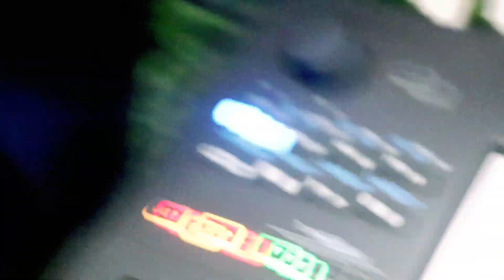2023 होली गीत | हमर महंगा लहंगा | Hamar Mahanga Lahanga | New Holi Song | Ashish Yaduvanshi Holi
नमस्कार - By Series Music Studio में आपका स्वागत है
अगर आप भोजपुरी जगत का नया गाना सबसे पहले सुनना चाहते है तो

► Album - Hamar Mahanga Lahanga
► Song - हमर महंगा लहंगा
► Singer - डांसर आशीष यदुवंशी
► Lyrics - .
► Recordist - Jogendra Kumar RAJA G
► Director - Yogendra Kumar
► Studio M D - Virendra Kumar
► Producer -   JK RAJA G
► Designer - Lucky Art Studio
► Sahyog - Yogiya Pagal

कृपया ध्यान दे यह चैनल किसी गलत उपयोग के लिए नहीं बनाया गया है अगर मैंने आपका कोई गाना अपलोड किया है और यदि आप इसे हटाना चाहते हैं तो यहाँ कुछ।

Company-Labal- By Series Music Studio Prayagraj

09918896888 By Series Music Studio © All Copyrights Reserved To By Series Music Studio